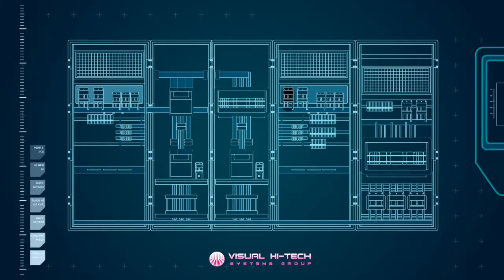VHTSG - SHOWREEL # 2 (commercial)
SHOWREEL # 2 (3D Worlds, Animation, Ads, Live Events content, 360 VR, 3D objects, etc.)